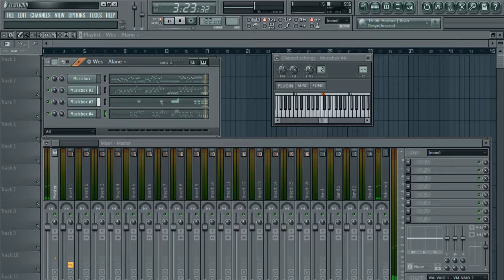Wes - Alane (Music box cover)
Music box cover of 'Alane' by Wes, made in FL-Studio. This was just a quick little project to test out my new musicbox samples.

=== Project info ===
Project took 15 minutes.
Plugins used: DirectWave (Musicbox)
Based off a midi file I had laying around on my computer.
The musicbox was sampled by myself from an actual musicbox.